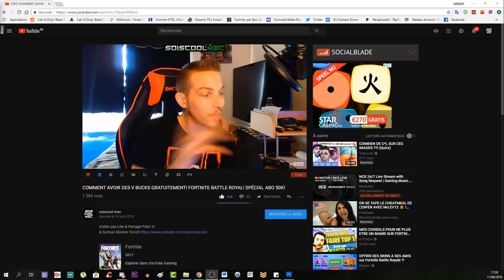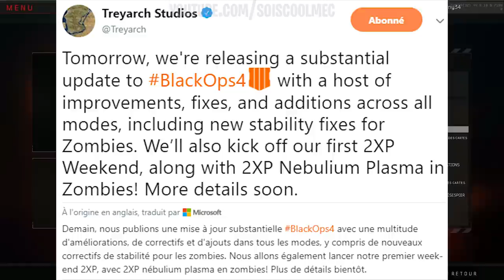⚠️300 PLASMA NEBULIUM EN 1H30! 1 PRESTIGE EN 1H30! INFO NEWS! GLITCH! IMPORTANT⚠️! COD BO4!